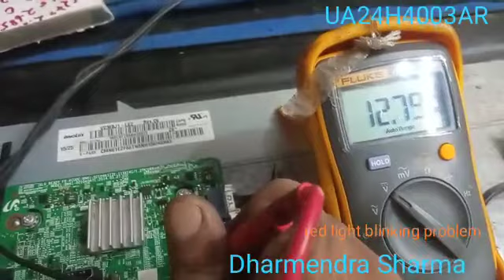SAMSUNG UA24H4003AR stand by problem and Red indicater blinking problem